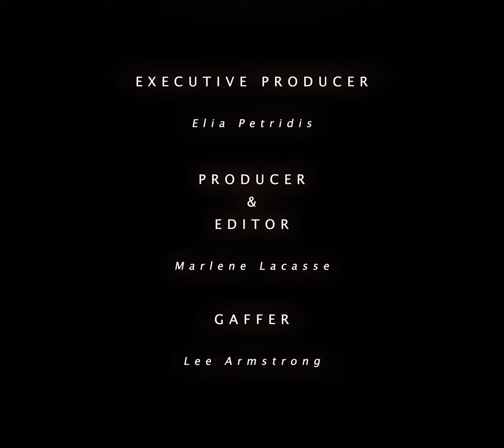TRIBE - A Dance Film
A short dance film exploring community dynamics using a metaphorical representation of water and connection. This film was innovatively shot with a modified anamorphic lens.
Credits:
Director & Choreographer - Aubyn Armstrong
DP & Colorist - Logan A Williams
Producer & Editor - Marlene Lacasse
Best Boy - Lee Armstrong
Production Company - Filmatics
Executive Producer - Elia Petridis

Dancers -
Alayna Jennings
Jason Vu
Olivia Hornibrook Wells
Leo Terris
Stephanie Franco
Becka Klebba
Kristy Dai

Song - Your House by Steel Pulse